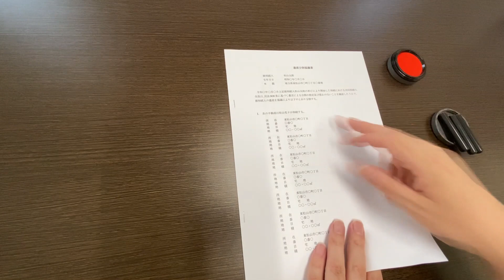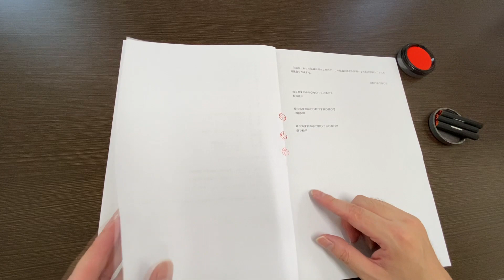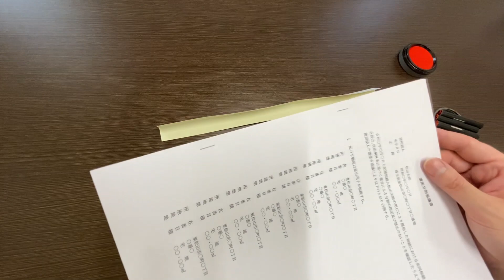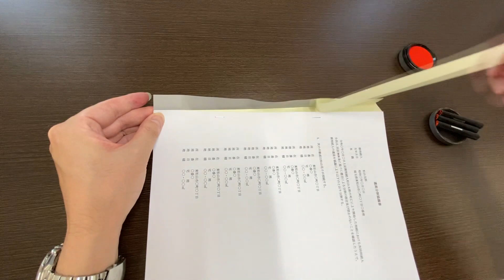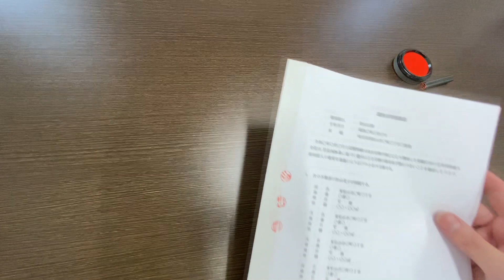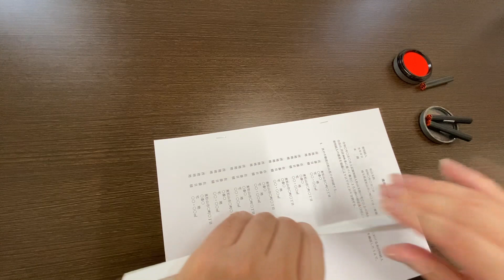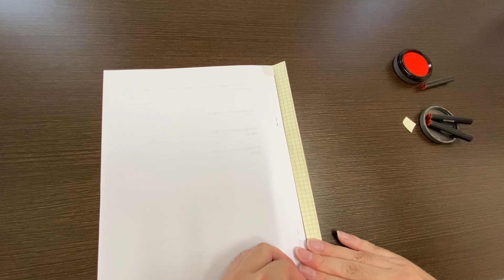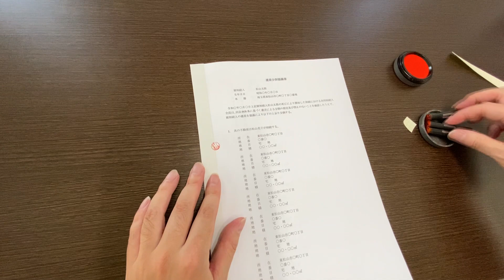遺産分割協議書の契印（割印）の押し方、袋とじのやり方、製本テープの貼り方、ホチキスの場所－埼玉の司法書士柴崎事務所（東松山）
数ページにまたがる遺産分割協議書を作ったときの契印（割印）の押し方を解説しております。また、ページ数が多いときは製本テープで袋とじをして、契印の押す場所を少なくする方法も解説。

【製本テープ　Amazonリンク】動画中で使っている製本テープです。
★TANOSEE 袋とじ製本テープ（折込つき）
★清和産業 製本テープ A4カット 業務用

0:00 全てのページに契印する方法
1:41 製本テープで綴じる方法
5:12 折り返し付きの製本テープで綴じる方法

主な業務：不動産の相続登記、預金の相続手続

主な対応地域（東松山市、川越市、坂戸市、鶴ヶ島市、熊谷市、富士見市、ふじみ野市、志木市、朝霞市、和光市、さいたま市、上尾市、桶川市、北本市、鴻巣市、行田市、深谷市など）